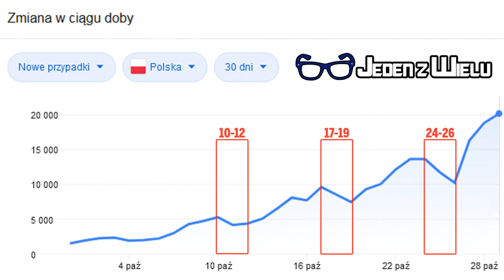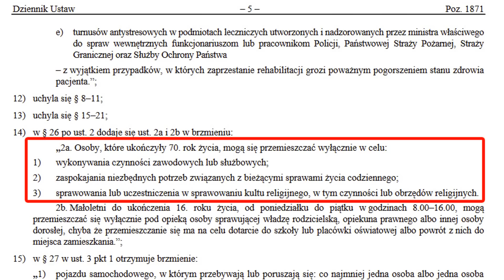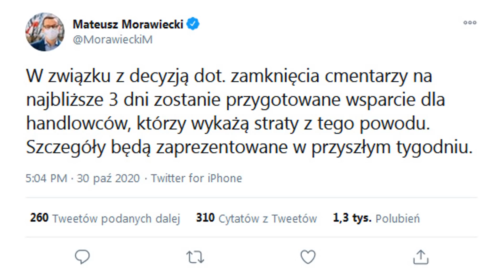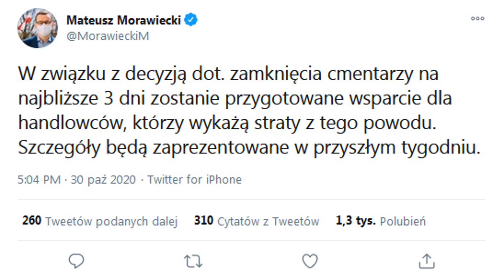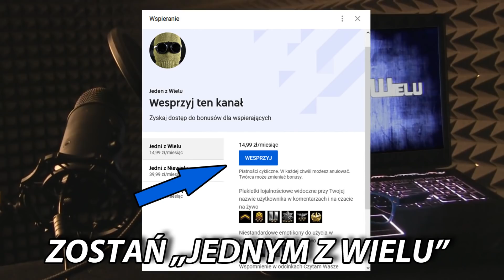Rząd zamyka cmentarze na 3 dni. Kolejne biznesy upadną?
30 października 2020 roku Premier Mateusz Morawiecki zapowiedział podczas konferencji, zamknięcie cmentarzy w związku z panującą w Polsce i na świecie pandemią.

Numer mojego konta bankowego dla osób, które chcą mnie wesprzeć finansowo:

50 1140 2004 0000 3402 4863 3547

Muzyka:
ArthurItis - Translucent City Lights: